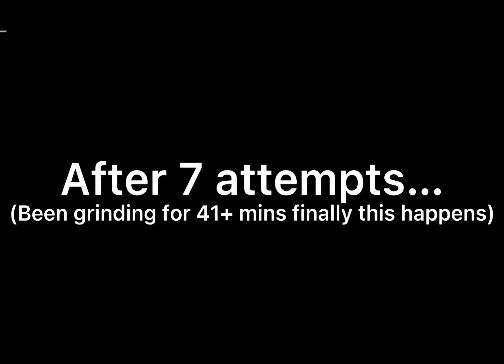Getting Maru Spirit(Mao Gen 3) Finally… | Shindo Life